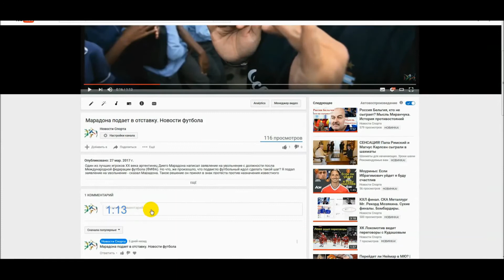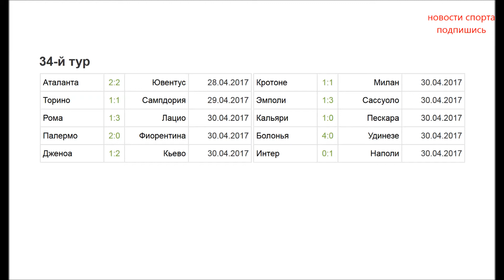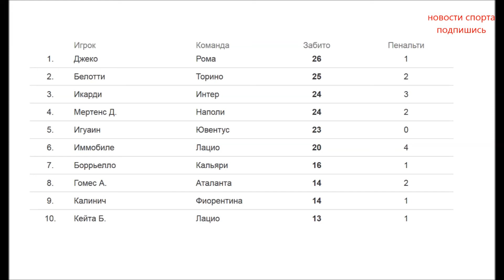Футбол. Чемпионата Италии. Серия А 34 тур. Римское дерби. Потеря Ювентуса. Турнирная таблица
Поддержи развитие канала:
Что бы ни происходило с двумя римскими командами в чемпионате Италии, встречи между ними - всегда событие, Ювентус в этом туре теряет турнирные очки, Игрок покидает поле, но обо всем по подробнее. В прошлом туре Юве разгромил Дженоа 4-0, а Рома забив Пескаре 4 мяча, умудрилась один пропустить. Пескара оформляет отъезд из Серии А. Возвращаемся к 34 туру, кому интересен предыдущий тур подсказка будет вверху экрана. Аталанта сыграла вничью с "Ювентусом" со счетом 2:2 в домашнем матче 34-го тура чемпионата Италии по футболу.  У Ювентуса отличился Дани Алвес (83), еще один мяч Леонардо Спинаццола отправил в свои ворота (50). В следующем матче "Ювентус" 6 мая примет "Торино". Который в этом туре сыграл в ничью с Сампдорией 1-1, до этого победив в двух последних турах. Лацио одержал победу над "Ромой" в римском дерби со счетом 3:1 в 34 туре чемпионата Италии по футболу. На 90-й минуте с поля был удален защитник "Ромы" Антонио Рюдигер. В следующем туре "Рома" в гостях сыграет с "Миланом" 7 мая. Напомню, что в чемпионате Германии уже определился чемпион, подробнее смотрите ролик посвященный Бундеслиге. Палермо отсрочил свой вылет. Вряд ли команда одержит победы во всех оставшихся матчах, чтобы спастись, но подпортить сезон Фиалкам команда сумела 2-0. Фиорентине о еврокубках можно забыть до следующего года. Дженоа продолжает лихорадить. Ведя по ходу матча в счете, команда уступила в родных стенах Кьево 1-2, который также гарантировал себе место в Серии А. Матч Кротоне и Милана играл большую роль для обеих команд. Хозяева долгое время были безнадежными аутсайдерами, но к концу чемпионата стали набирать очки и приблизились к 17 месту. У Милана же еще оставались шансы на место в Лиге Европы. Милан пропустивший первым на 9 минуте, смог отыграть лишь один мяч. 1-1. Эмполи продолжает ходить по краю и давать надежду Кротоне. На этот раз в родных стенах команда без вопросов уступила Сассуоло 1-3. Забил даже подзабытый Матри. Пескара уже оформила вылет и наслаждается последними матчами в элитном дивизионе. Кальяри же может выдохнуть спокойно — команда обеспечила место в элите на следующий сезон. В Итоге 1-0. Напомню, что в чемпионате Англии тоже есть команда, которая покидает премьер лигу, подробнее в ролике, ссылка вверху экрана. Ганский полузащитник "Пескары" Салли Мунтари покинул поле во время этого  матча, после выкриков болельщиков в свой адрес.  На 89-й минуте встречи футболист пожаловался судье на выкрики с трибун, (ну вы поняли, имеется в виду о цвете кожи) и попросив приостановить матч. Арбитр в ответ показал желтую карточку 32-летнему игроку, который после этого в знак протеста покинул поле.
А вот Болонья взялась за голову и сделала хороший задел на будущее. Удинезе особо не сопротивлялся разгрому, ведь Зебрам в этом сезоне уже никуда не сдвинуться с середины таблицы. "Наполи" обыграл "Интер" со счетом 1:0 в гостевом матче.
И продлил беспроигрышную серию в чемпионате до восьми матчей.
В турнирной таблице за четыре тура до конца чемпионата "Рома" занимает второе место, набрав 75 очков и девять баллов проигрывая лидирующему "Ювентусу".
"Лацио" с 67 очками идет четвертым, на третьей строчке с 71 баллом расположился "Наполи". "Аталанта" с 64 очками располагается на пятой строчке. Первые три команды чемпионата сыграют в следующем сезоне в Лиге чемпионов, четвертая и пятая - в Лиге Европы.